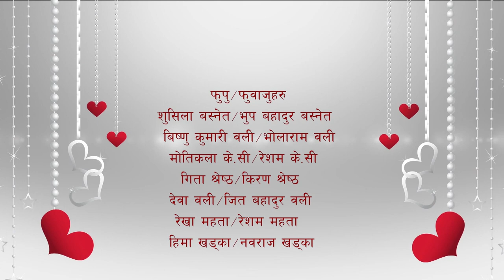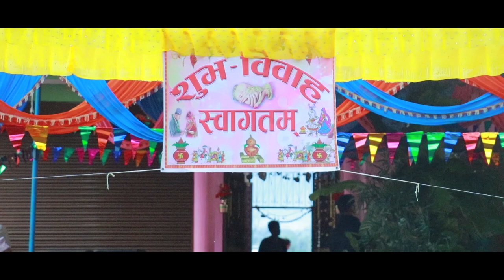A day to remember kisan panday Nandita kc